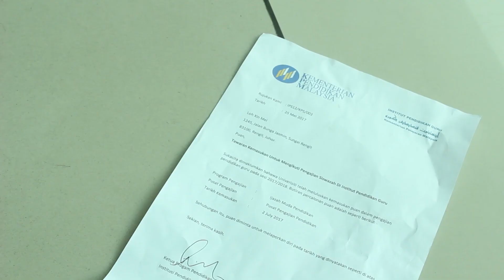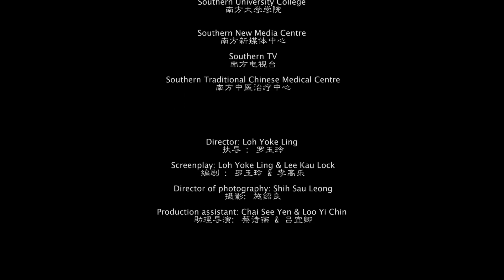来不及说再见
子欲养而亲不待，两母女之间的情感，因未能即时表达，而造成了遗憾，女主角只能把最终的情感埋葬在心灵深处。